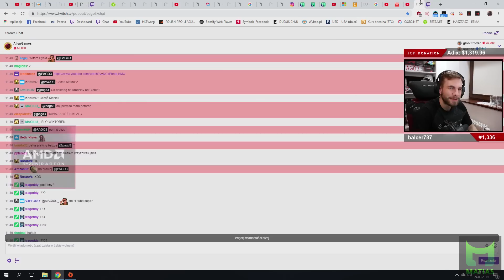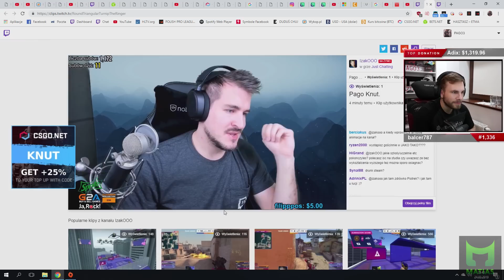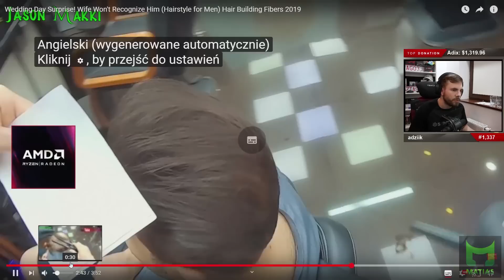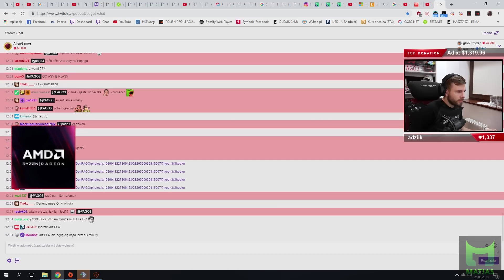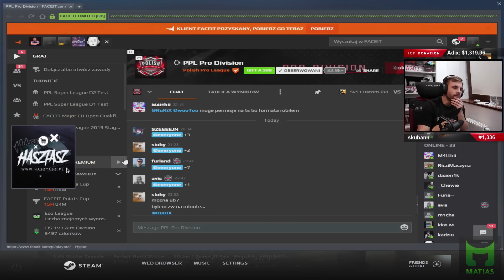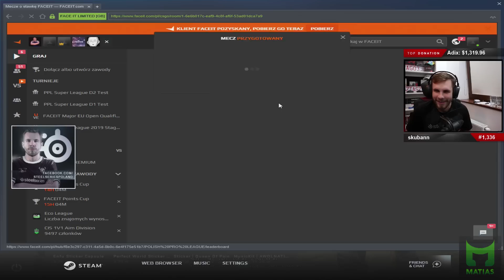PAGO[TELEFON DO IZAKA WS. ŁUCJI/CHEATER ZŁAPANY!/TROLL DRUŻYNY/PAGO PODOBNY DO ALLU 0,0] [FM]